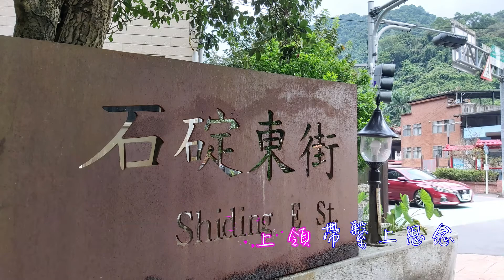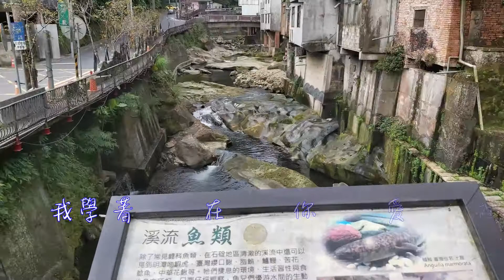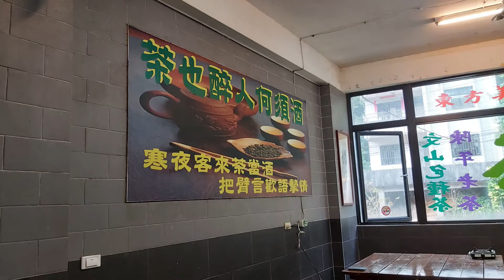鄭如儀+林志炫 你最珍貴(2021年9月2日石碇東街一日遊)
作者:oceanaut
把這一句歌詞拿來當作標題的原因，是因為我很喜歡如儀唱的這一句，“你知道我愛流淚”，我聽到歌聲裡傾訴的語氣了，可是我不知道究竟是我愛流淚？還是她愛流淚？到底誰在流淚？明明就不是我唱的，可為什麼好像是從我心裡傳出來的。

我感動得快要哭了！都是玫瑰花害的。
20101218 明日之星 林志炫+鄭如儀 你最珍貴
來自明日之星 所有
明日之星 鄭如儀